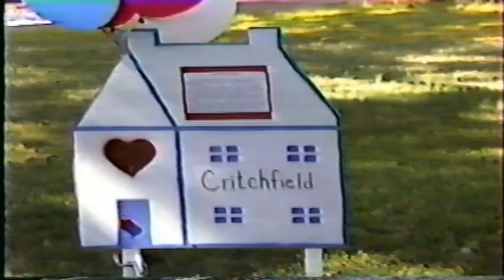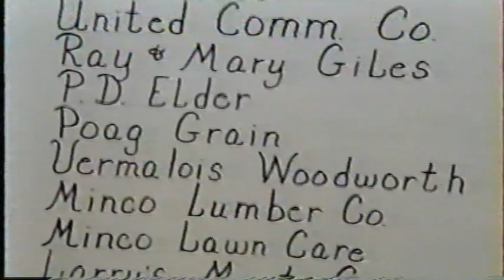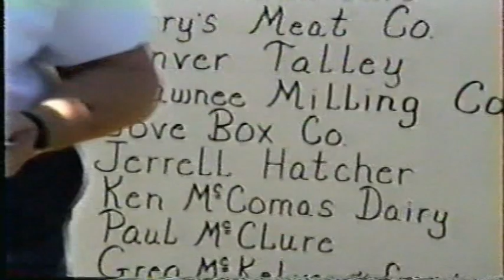Minco Centennial Celebration (1990)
A collection of the activities set up by Minco residents to celebrate Minco's 100th birthday on July 4, 1990.